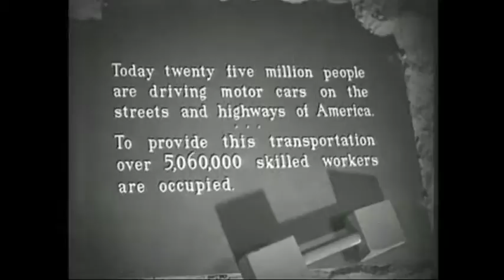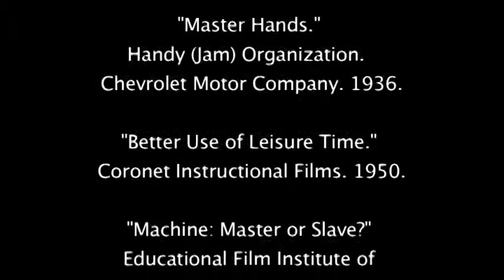Machinery of Production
This is a video mashup that I created in response to 5 other mashups published by Enculturation: A journal of Rhetoric, Writing, and Culture.